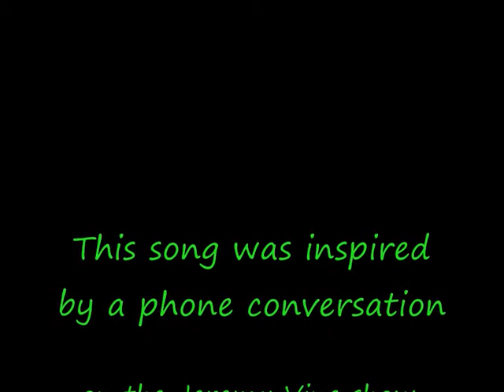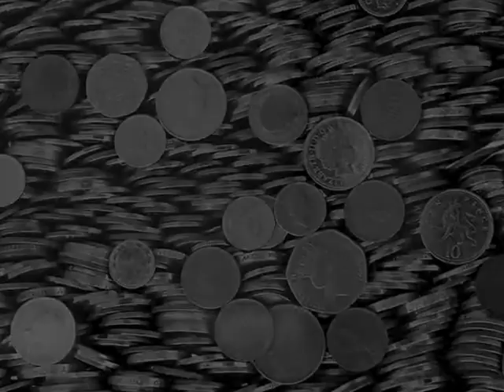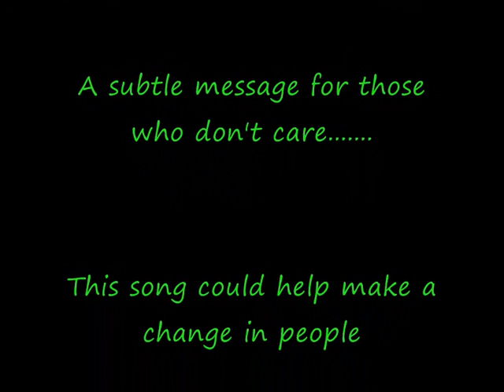Jez Mansfield - Ring of Roses. Music and Lyrics - Emma Jane Heap.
I made this montage of images for Emma Jane's incredibly powerful song Ring of Roses.
Ring of roses was inspired by a phone in conversation on The Jeremy Vine show, Radio 2, UK.
The phone in was initially about environmental and social issues.
Among the main topic of conversation was the murder of 16 year old Ben Kinsella, stabbed to death in London June 2008,  11 year old Rhys Jones, shot in the back whilst crossing a pub carpark on a BMX in Liverpool.
Both young boys died as a result of growing violent crimes.
In August 2007, 20 yr old Sophie Lancaster and her boyfriend 21 yr old Robert Maltby were violently attacked in a park in Bacup, Lancashire. Sophie died later in hospital.
It is believed they were attacked because of the way they dress.
The person phoning in,  expressed  there is nothing he can do as it wasn't his child, it didn't happen on his street, and so, doesn't concern him.
'Ring of roses' is about a modern day disease that affects us all.